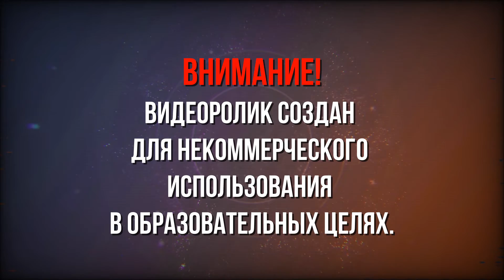Таланты Тульской земли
«Киновед дает совет» – видеовыпуски с обзорами отечественных картин.
Киновед центра развития кино знакомит зрителей с выдающимися образцами отечественного кинематографа и проводит краткий анализ фильмов различных жанров, которые обязательно стоит посмотреть.
Рассказ о фильмах, посвященных выдающимся деятелям Тульской земли: великом писателе Льве Николаевиче Толстом, известных промышленниках Демидовых, а также легендарному мастеру Левше и о картинах, посвященных историческим событиям, произошедшим в городах, вошедших в Большую засечную черту.
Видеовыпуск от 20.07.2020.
В видеоролике звучит музыка Российского Государственного симфонического оркестра кинематографии – «Штурм Плевны».
ВНИМАНИЕ! Видеоролик создан для некоммерческого использования в образовательных целях.